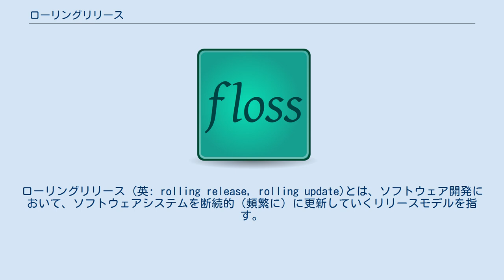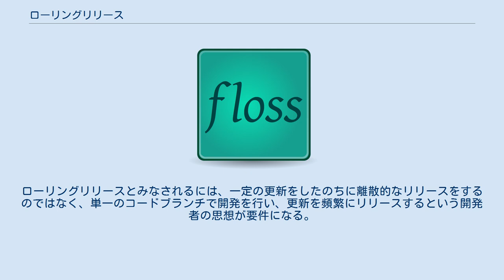ローリングリリース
ソフトウェア・リリース
ローリングリリース (英: rolling release, rolling update)とは、ソフトウェア開発において、ソフトウェアシステムを断続的（頻繁に）に更新していくリリースモデルを指す。
この用語は、いわゆる「バージョン番号」を用いて新バージョンで再インストールを要求するような一般的なリリースモデルへの対比として用いられる。
一般的なリリースモデルでは離散的なバージョンごとに更新が要求されるが、ローリングリリースではソフトウェアは頻繁に更新される。
 ローリングリリースという用語は、どのようなソフトウェアシステムでも用いられうるが、この語の典型的な使用例は、いくつかのLinuxディストリビューションのリリースモデルとして見かけられる。
 一般にローリングリリースは小さく頻繁な更新として実現されている。
しかし、単に更新をすることだけではローリングリリースを採用しているとみなされない。
ローリングリリースとみなされるには、一定の更新をしたのちに離散的なリリースをするのではなく、単一のコードブランチで開発を行い、更新を頻繁にリリースするという開発者の思想が要件になる。
 以下は、Arch HurdとGentoo/*BSDを除けば、すべてLinuxディストリビューションである。